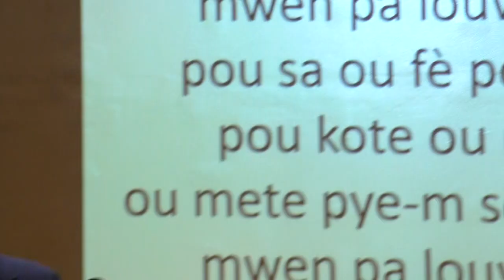Chant: By Worship TEAM and Gospel Assembly University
Gospel Assembly of Miami 1251 NW 54TH Street Miami, FL 33142
Horaire de service: Mardi Soir 7:30 PM  Dimanche Soir 7:30 PM
Vendredi Soir 8:30 PM    Dimanche Matin 10:00 AM